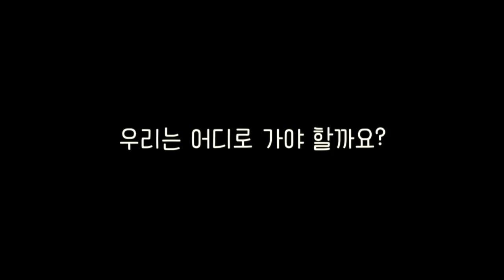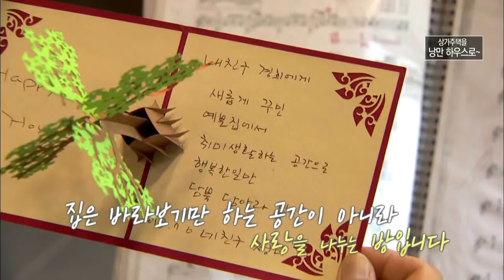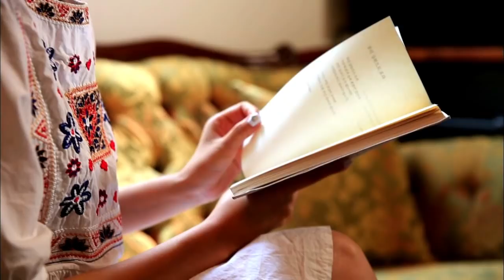[마이맨숀]이것은 상가인가? 주택인가? 상가주택의 변신 #3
ep.3
2층 상가주택을 골동품과 앤티크 소품으로 꽉 채워
자신만의 공간으로 만든 박경희 주부

제천의 낭만하우스로 다 같이 떠나 볼까요?

: 매주 화 08:30 ~ 09:30